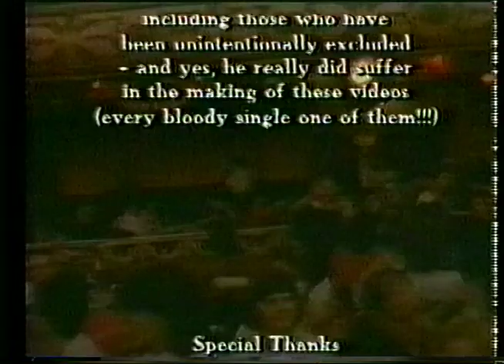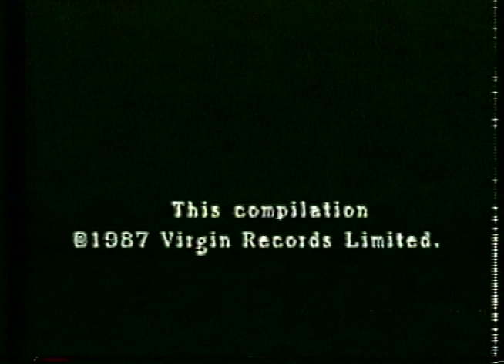Marc Almond - Videos 1984-1987 - VHS